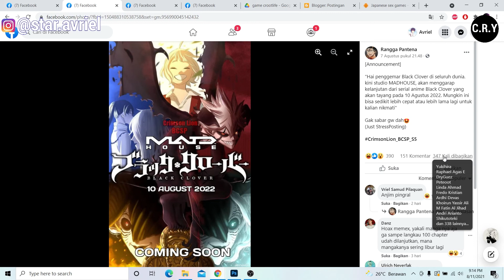SEASON 2 BLACK CLOVER! Dari Studio Pierrot Ke Madhouse ? Apakah Ini Nyata ? - Bahas Postingan